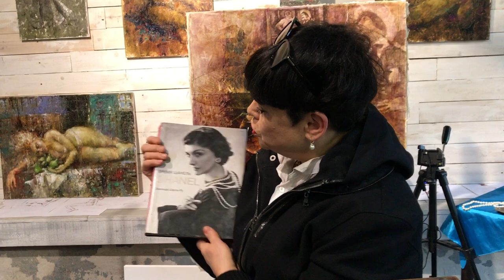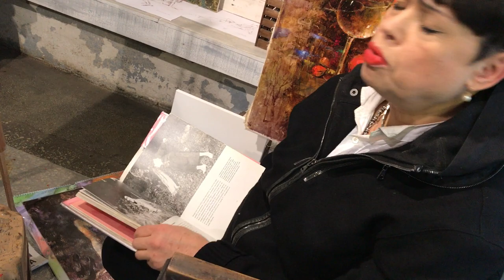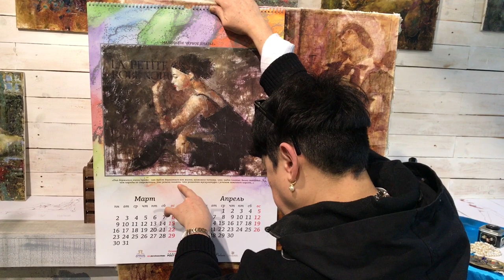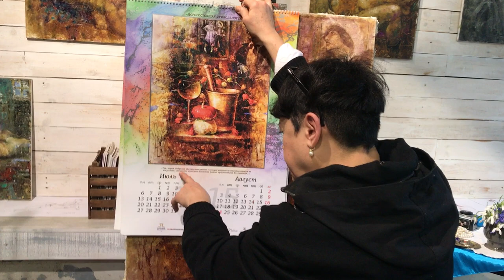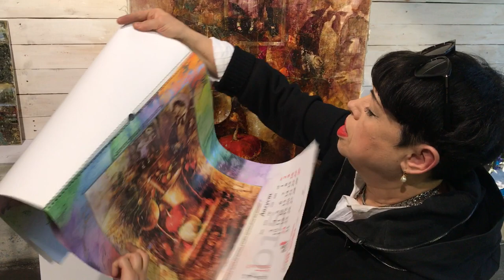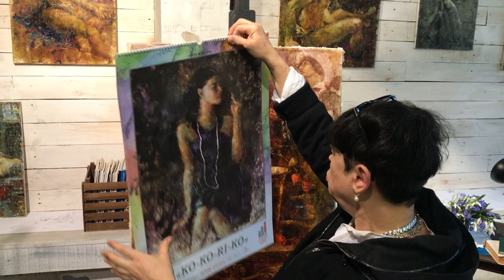Будуар Коко Шанель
Великая мадемуазель Коко Шанель сама была иконой стиля серебряного века. Она поменяла образ женщин одевая их в роскошную, но удобную одежду. Белые цветы и жемчуг были её любимыми аксессуарами. А интерьеры её загородных домов менялись в непредсказуемом творческом вдохновении своей хозяйки.